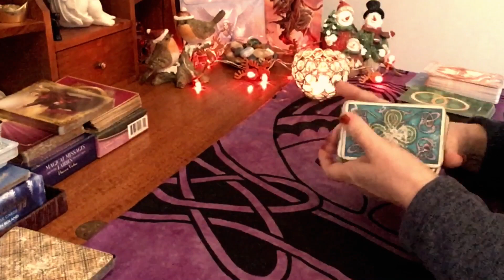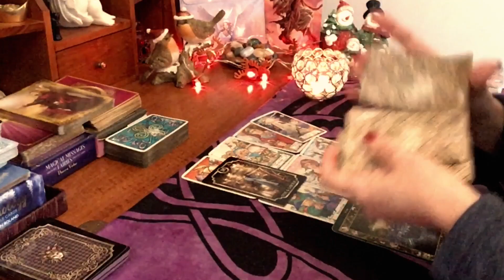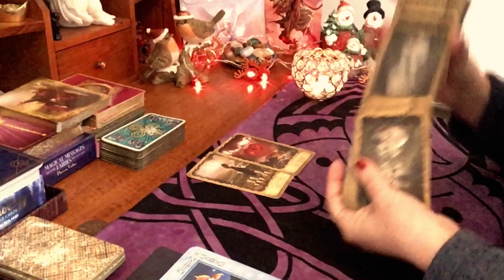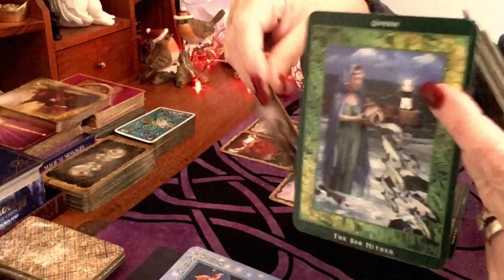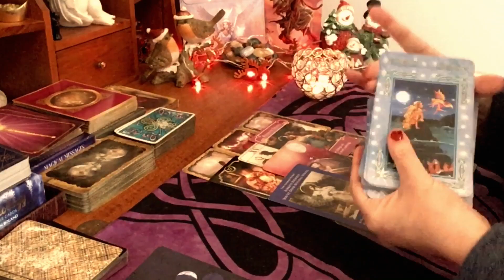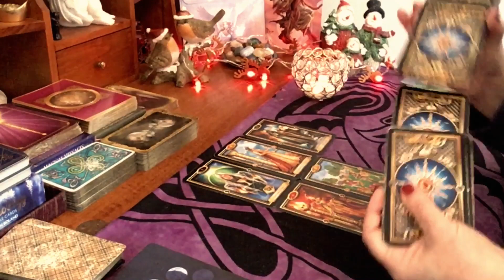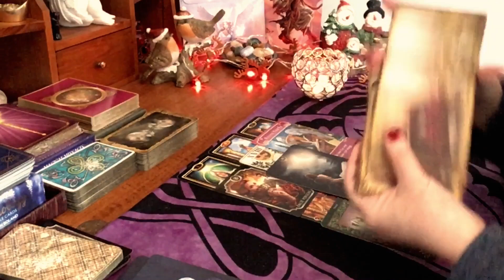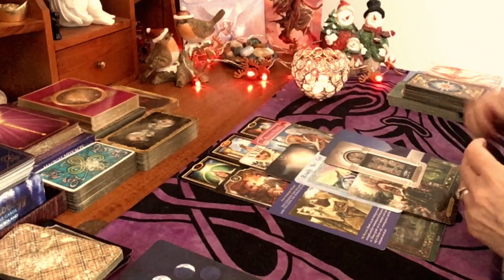MESSAGE FROM YOUR PERSON ❤️ PICK A CARD TAROT LOVE READING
Time Stamps for each number chosen:
No.1:   00:34
No.2:   10:15
No.3:   21:58

🌎 Facebook VIP Group - Tea With Sophia for like minded people who want to have anyone or thing in their lives - see Community Page for details